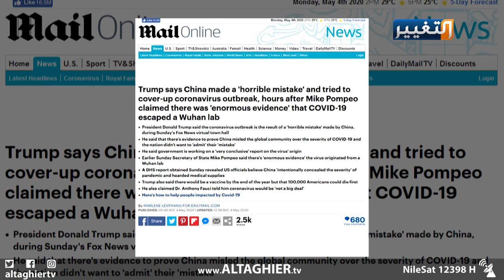تقرير استخباراتي امريكي يكشف علاقة الصين بانشاء كورونا واخفائه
لاتزال الاتهامات بين واشنطن وبكين مستمرة حول من أنشأ فيروس كورونا، فبدلا من ان تنشغل كل دولة باكتشاف العلاج للفيروس القاتل، انشغلت بتبادل الاتهامات فيما بينها.
تقرير: أنمار العبيدي
قراءة: أية العدوان